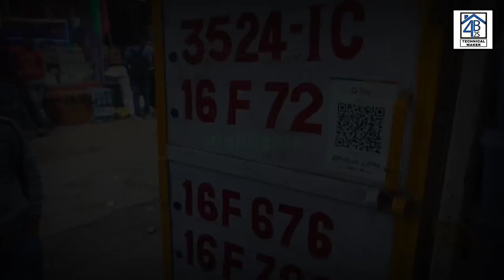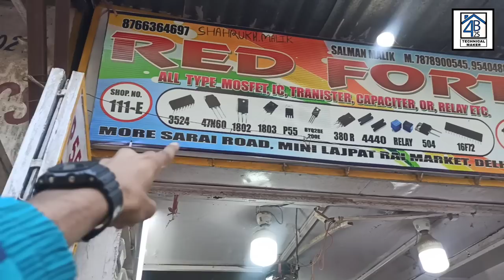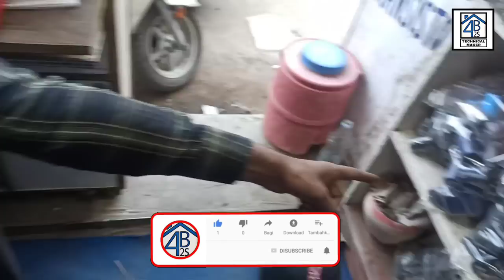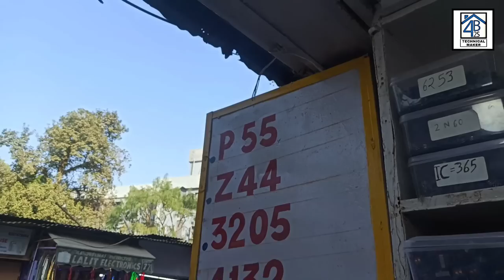All parts & components for inverter, welding machine, dth, e rikshaw, tv, cctv camera | market vlog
I hope u all doing good... 👀🐢

So guys aaj hum Phir a chuke hai Delhi ki sabse
sabse sasti electronic market me jahan me apko aisi shop ka tour karane wala hun, jahan apko all types of - tv components, induction parts & components, cctv camera & components, welding machine parts & components, dth & dth boards, cards parts ye sab dekhne ko milega ek wholesale price me.

I hope aap sab ko ye video bhi pasand aayegi. 🦕

Thanks for be a viewer.

Owner mobile numbers:-

Address :-

Lajpat rai market, chandni chowk, Delhi - 6

➡ karaoke system:-